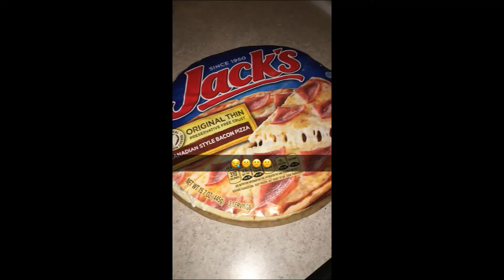THESE KIDS MUST BE STOPPED!!! (MUST WATCH)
If u want this to be a series then just let me know down in the comment section!!